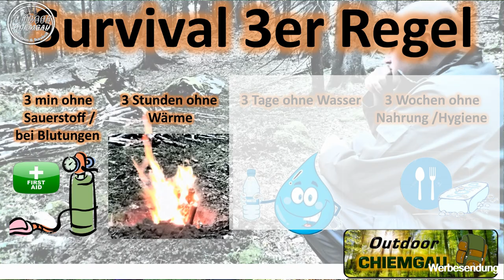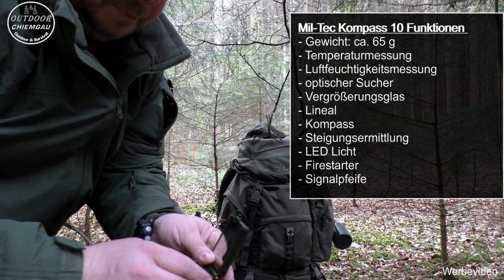Stefans Fluchtrucksack / BreakOut/ BOB - Bug out Bag. Was habe ich dabei? Teil II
Fluchtrucksack - Bug Out Bag- Breakout: Was habe ich draußen dabei?
Teil II meines Loadouts

Das meiste meiner Ausrüstung für den Fluchtrucksack findest du auf meinem Amazonshop